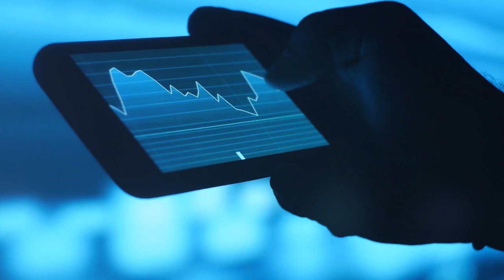The shocking opportunity in elecrtricity | w/ Mary Manning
Today, we’re going to discuss the energy transition, and the investment opportunity of decarbonisaton. Not only is solar a clean energy solution, but there are plenty of financial benefits as well, some of which we’ll touch on later in this episode. So, own, don’t rent your power. Book a personalised solar consultation with Instyle Solar’s experts to start – head – the link will be in show notes on your podcast player if you’re on the go.

Mary was previously the Portfolio Manager for the Asia strategies at Ellerston Capital in Sydney where she worked from 2012 to 2021. Prior to that she was an analyst at Oaktree Capital where she covered the Financials sector in Emerging Markets, and before that Mary worked as an analyst at Soros Funds Management in New York and she started her career as an investment banker at Citi, where she worked in New York, Moscow and London.

If you want to let Alec or Bryce know what you think of an episode, write to them here.

Want more Equity Mates? Join the Equity Mates Investing Podcast Facebook Discussion Group, sign up to our Thought Starters mailing list or check out our Youtube channel. To make sure you don’t miss anything new in the Equity Mates world – sign up to our email list here.

In the spirit of reconciliation, Equity Mates Media and the hosts of Equity Mates Investing Podcast acknowledge the Traditional Custodians of country throughout Australia and their connections to land, sea and community. We pay our respects to their elders past and present and extend that respect to all Aboriginal and Torres Strait Islander people today.